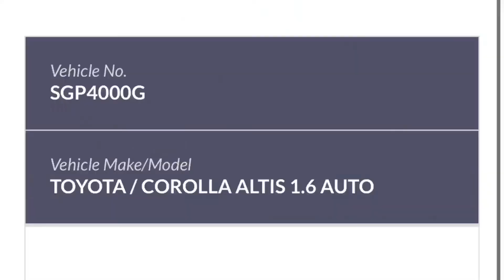SGP4000G switching multiple lanes abruptly without signaling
SGP4000G TOYOTA ALTIS switching multiple lanes recklessly without signaling. Happened at the slip road to KJE on 28 March 2020, 1:23pm.